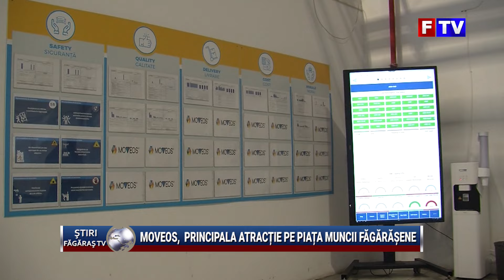Moveos, principala atracție pe piața muncii făgărășene